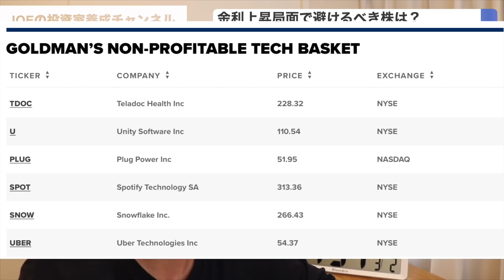買ってはいけない？金利上昇なら避けるべき銘柄をゴールドマンがリストアップ！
元ヘッジファンドトレーダが株式投資・海外ニュース・経済動向を配信しています

おすすめ動画
▼ 2021年、投資テーマを絞ってみた！今後注目の10-20年先まで成長期待出来る業界！

▼ ARKキャシーが2021年初のPodcast配信したので要約してみた。米高株は今年も堅調！(January 8, 2020 — In The Know with Cathie Wood)

▼ 世界が注目する投資家集団の正体とは？米国株式市場が荒らされている

▼ 世界が注目する中国株・債券ETFを徹底紹介！個別株を買う必要ないかも。

▼ 最も使いやすいチャート分析ツール。かなりおすすめです。【Trading View】